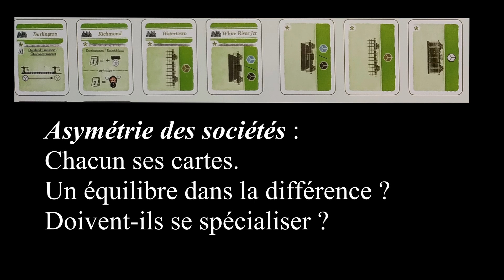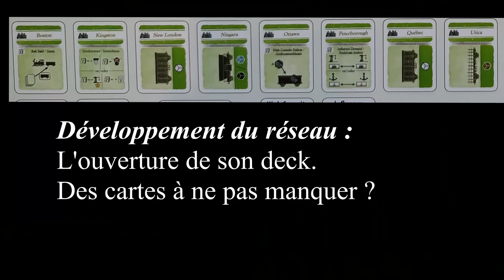The Grand Trunk Journey : Claude Sirois (Interview)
Claude Sirois répond à quelques questions sur The Grand Trunk Journey.